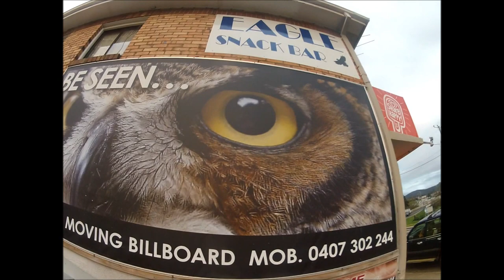Paragliding - Black Hills, Ouse, Tasmania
Anton & Nat have their first fly of Black Hills, Ouse.